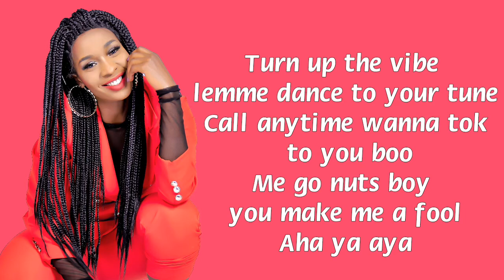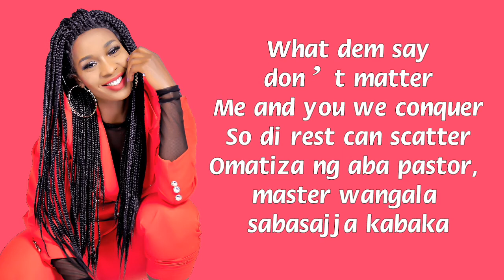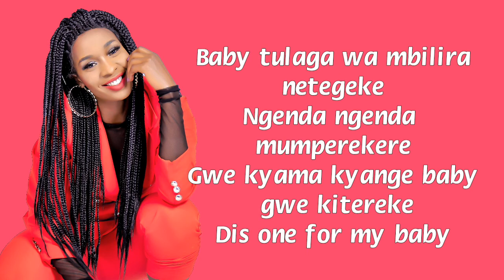Too Much by Cindy